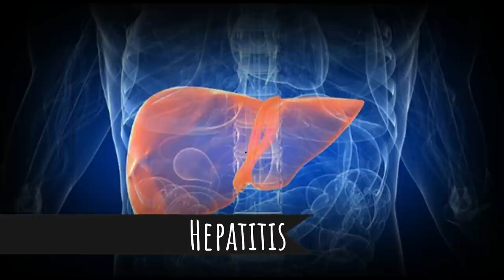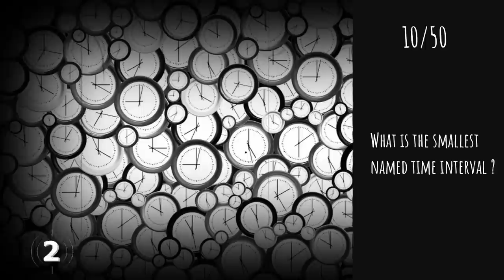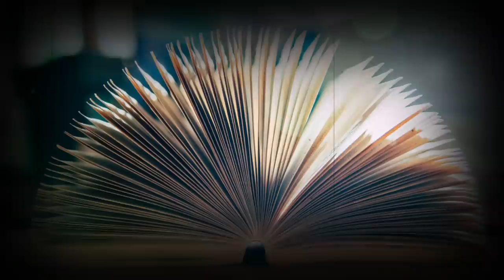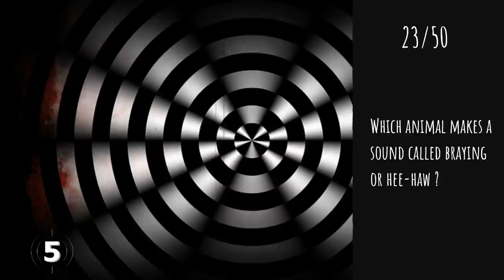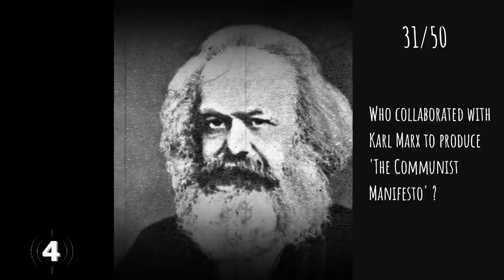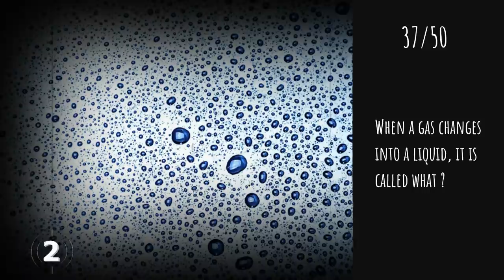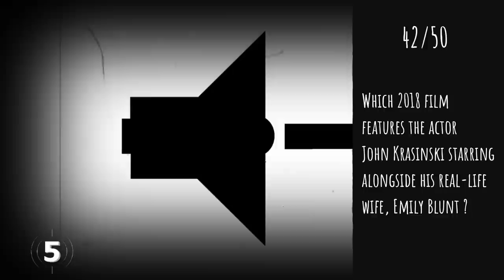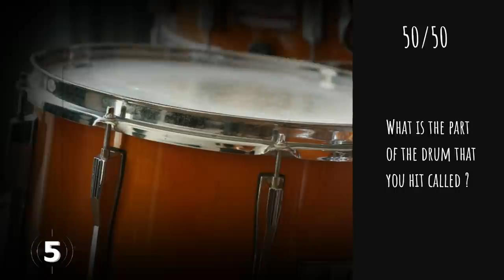General Knowledge Quiz Trivia #19 | Barbie, Liver Inflammation, Mecca, Ladybird, Rolls Royce, Drum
- Barbie doll
- Inflammation of the liver
- Holy city of Mecca
- Scientific name for ladybird
- Rolls Royce
- Part of the drum